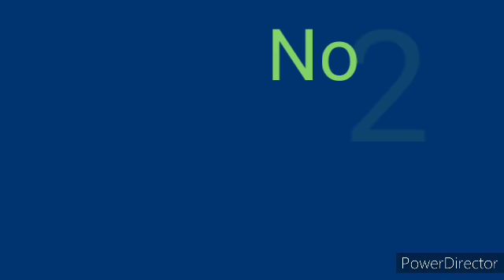Best apps for editing YouTube videos